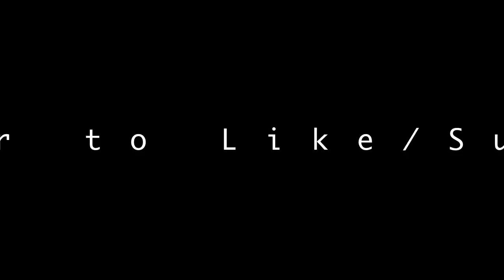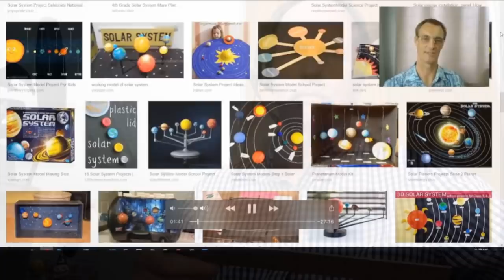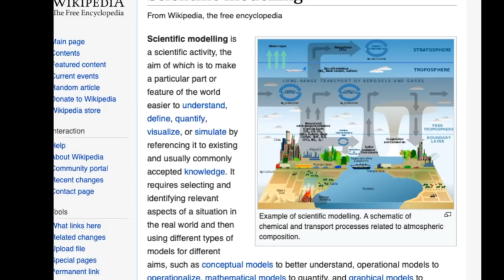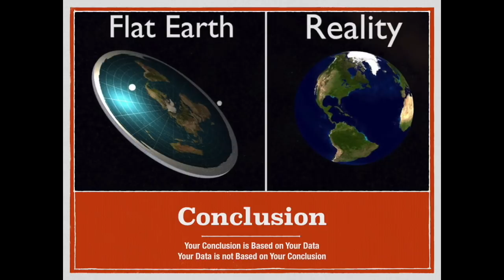50 Shades of Phuket- Interpretation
In this episode Nick from Phuket Word tells us how all measurements are open to interpretation and there are infinite possibilities for any measurement.  We can only trust evidence if our 'senses' tell us it is accurate- we can't trust instrumentation

Vocals and Lyrics by Canadian Thomas